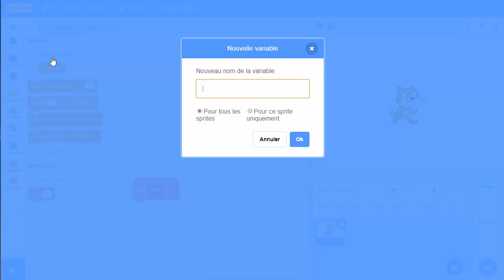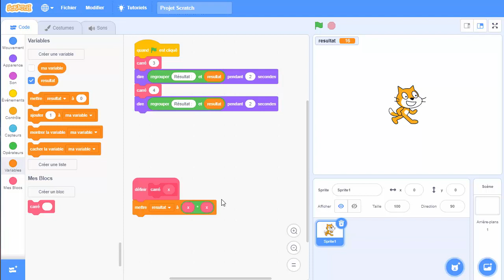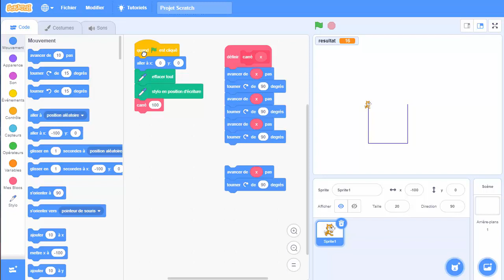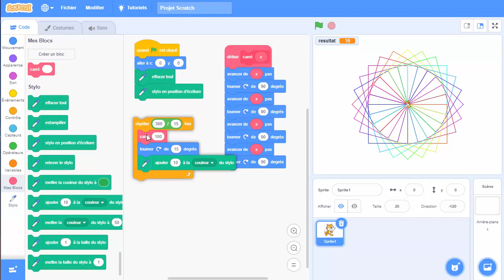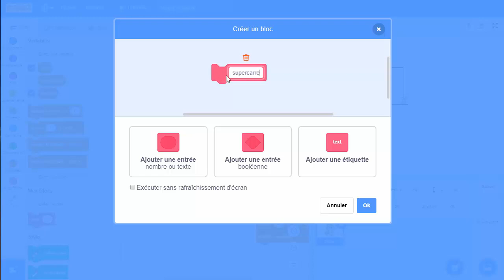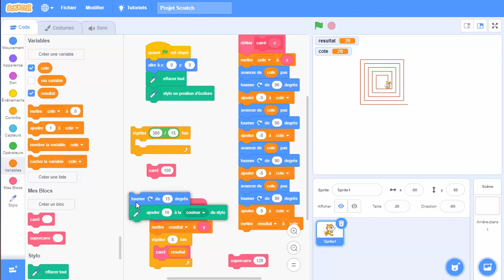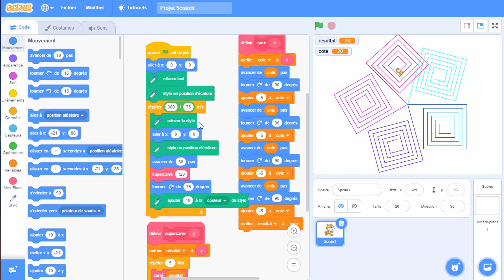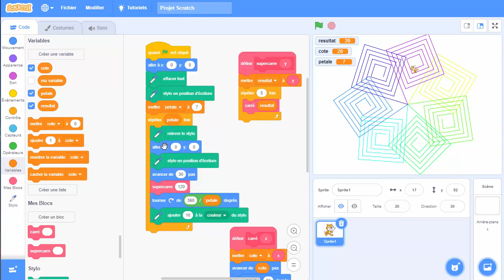Comment créer des blocs avec Scratch 3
Vous désirez passer à la vitesse supérieur avec Scratch 3 ?
Il faut alors utiliser les blocs.
Ce sont l'équivalent des fonctions dans des languages évolués (Python, C++, Java,...)

Cette vidéo explique l'utilisation des blocs pour le calcul du carré d'un nombre puis par le dessin de motifs, en finissant avec des pétales de fleurs carrées :-)